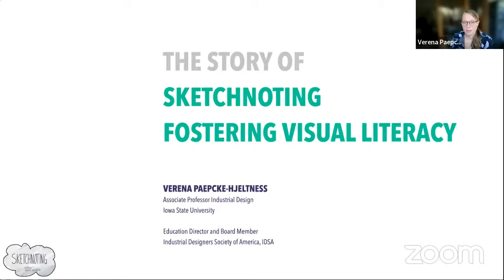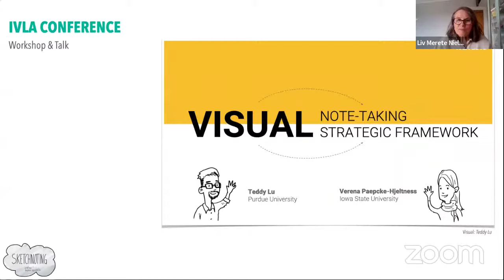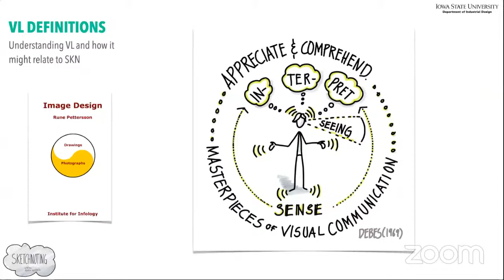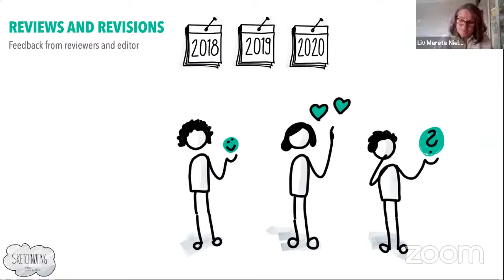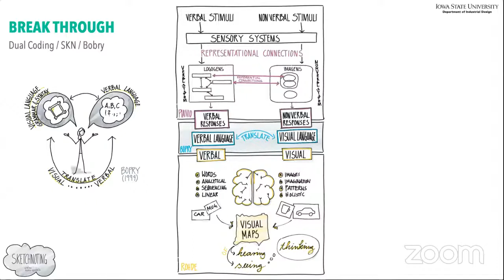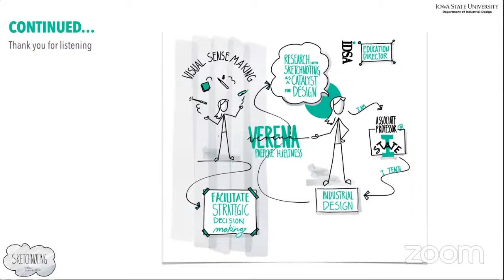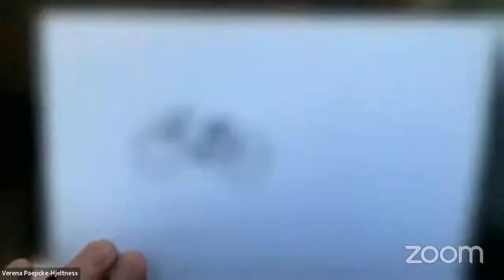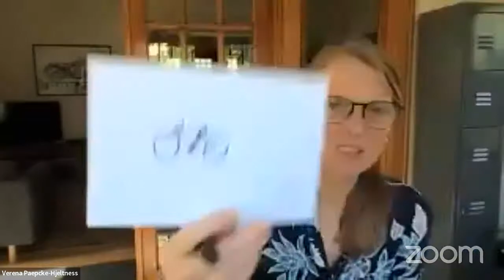Engage with Verena Paepcke - Hjeltness | Sketchnoting: fomentando la alfabetización visual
Facultad de Diseño
Universidad del Desarrollo